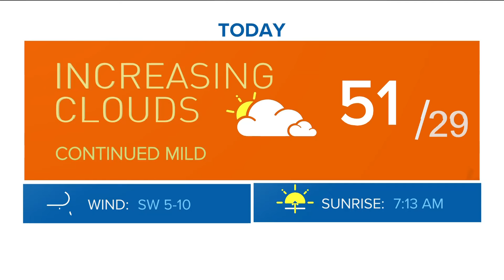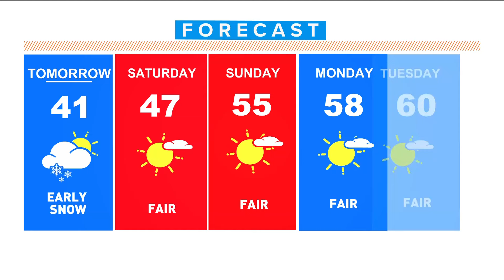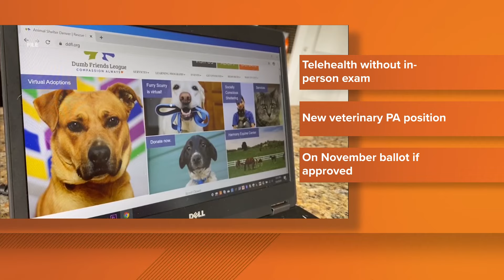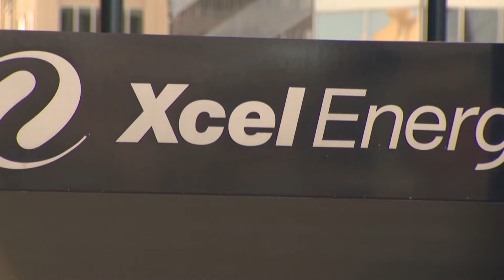Latest Headlines | Top stories for Thursday morning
These are the top stories from 9NEWS Mornings on Thursday, Jan. 25.

9NEWS (KUSA) is located in Denver, Colorado.